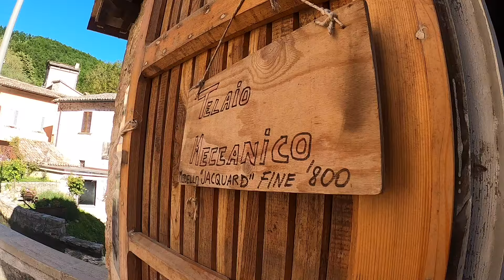RASIGLIA: LA PICCOLA VENEZIA UMBRA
In questo video andremo alla scoperta di Rasiglia, un piccolo borghetto sulle montagne Umbre caratteristico per i canali che passano attraverso il borgo.

Mi raccomando, ci conto!